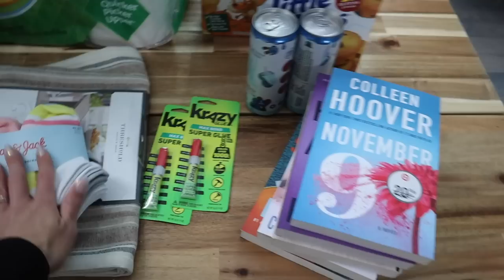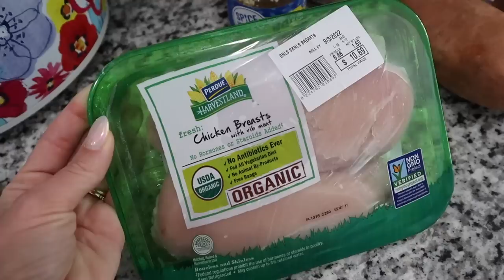2022 FALL DECORATE WITH ME | TARGET HAUL & SHOP WITH ME | MORE WITH MORROWS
PRODUCTS SHOWN:
Pampas Bundle
Fluffy Cream Wreath
Hearth & Hand Amber Glass Candle
Striped Table Runner
Pear & Honeycrisp Pumpkin Candle Green